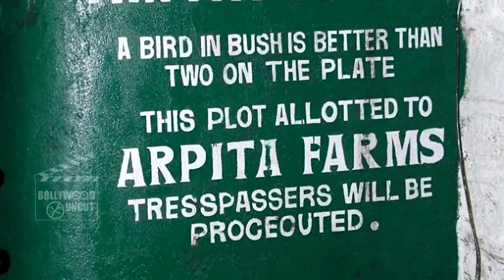Salman Khan To Celebrate 51st Birthday @ Panvel Farm | SRK, Katrina ,Priyanka Chopra